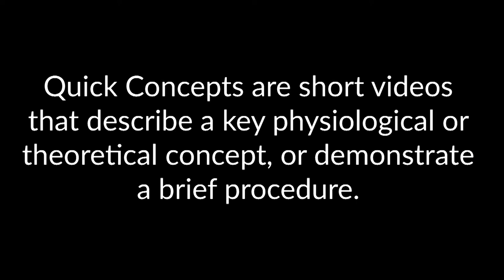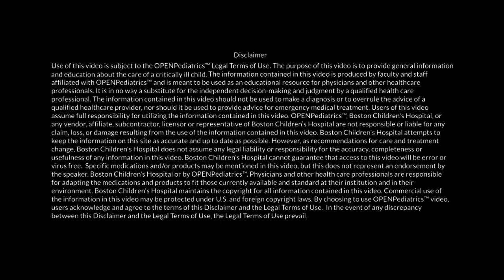Effects of Anesthesia on the Developing Brain: Response to FDA by P. Hickey | OPENPediatrics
Quick Concepts are short videos that describe a key physiological or theoretical concept, or demonstrate a brief procedure.

In this video, Dr. Paul Hickey responds to the recent FDA Drug Safety Communication on the potential for neurotoxicity leading to mild brain injury when anesthesia and sedation drugs are administered to children.